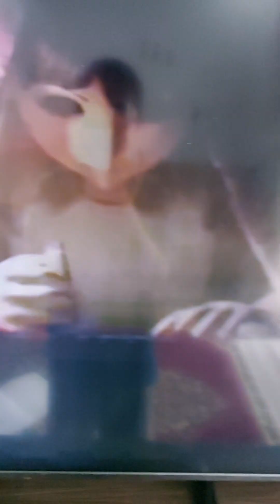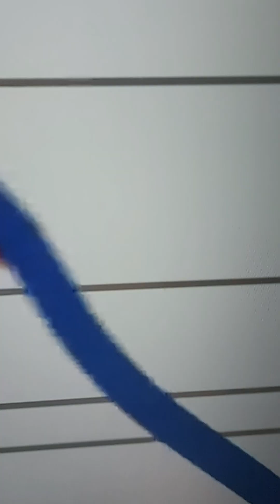29 January 2023